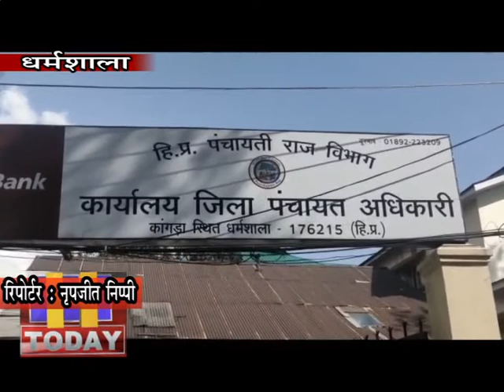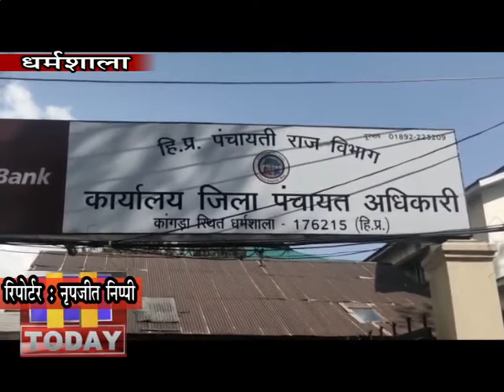5 MARCH N 9 फतेहपुर के अंतर्गत पंचायत खटियाड़ में सरकारी पैसे का दुरुपयोग करने व भ्रष्टाचार के आरोप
जिला कांगड़ा के उपमंडल फतेहपुर के अंतर्गत पंचायत खटियाड़ में सरकारी पैसे का दुरुपयोग करने व भ्रष्टाचार के आरोपों पर जिला पंचायत अधिकारी व एडीसी कांगड़ा के समक्ष खटियाड पंचायत प्रधान, पति प्रधान, तकनीकी सहायक, विकास खंड अधिकारी फतेहपुर ज्ञान प्यारी सहित तीन पंचायत सदस्यों ने  जिला पंचायत अधिकारी कार्यालय में हाजरी तो भरी लेकिन उनके ब्यान दर्ज नहीं हो सके, क्योंकि एडीसी व जिला पंचायत अधिकारी अचानक करोना वायरस को लेकर आयोजित बैठक में जाना